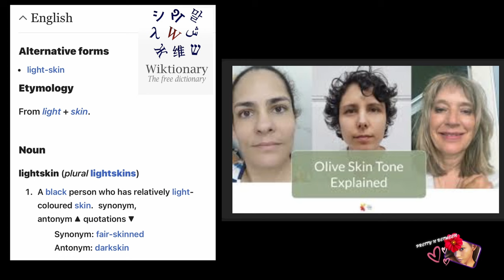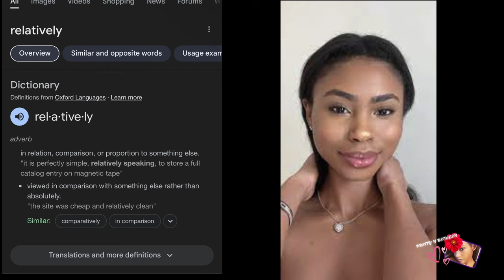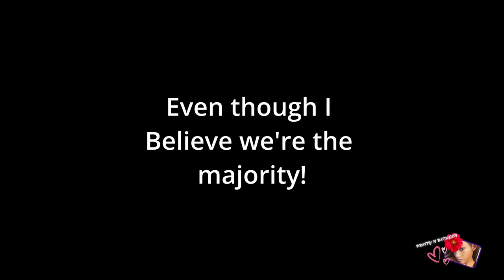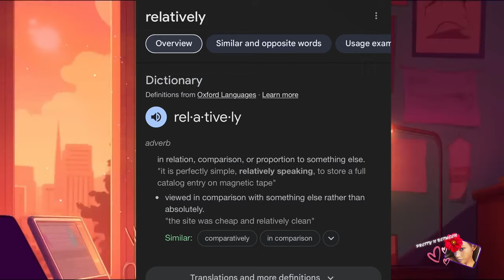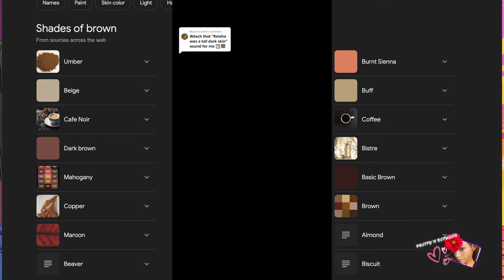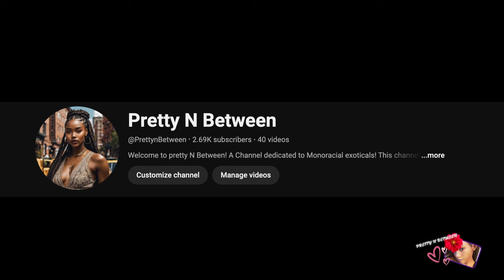"You're Not That Light Skin" | The Light “Brown Skin” Experience; Using Brown Skin as an Insult